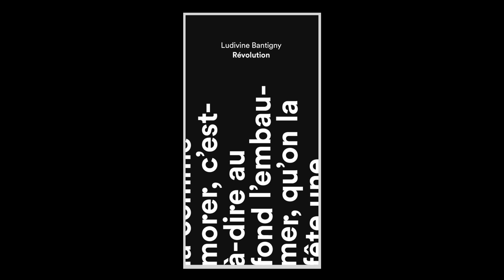Ludivine Bantigny - Révolution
Ludivine Bantigny vous présente son ouvrage "Révolution" aux éditions Anamosa.